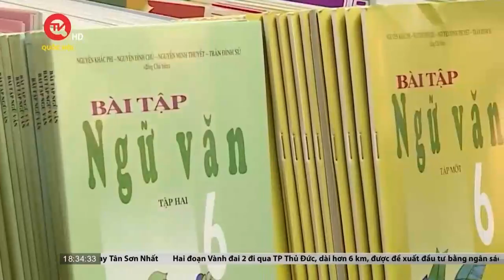Định giá sách giáo khoa: Làm sao để tránh tình trạng độc quyền? | Truyền hình Quốc hội Việt Nam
Truyền hình Quốc hội Việt Nam | Theo các chuyên gia, việc đề xuất đưa sách giáo khoa vào diện Nhà nước định giá, kiểm soát giá cần được cân nhắc với chính sách phù hợp để tránh lặp lại tình trạng độc quyền sách giáo khoa.